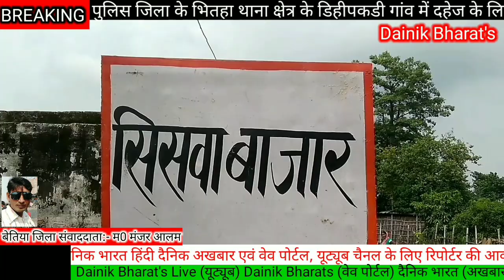Patna News24।। बरवां से सिसवा बसनपुर की सड़क महीनों से गढ्ढे में तब्दील, किया विरोध प्रदर्शन।